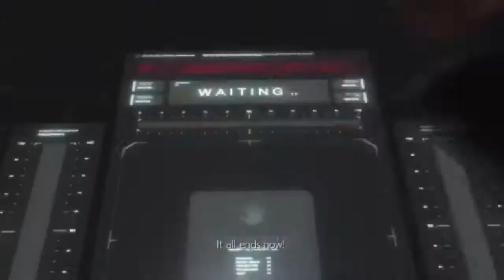Tekken 7 - Part 4 - Like Mother...Like Son...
The story is getting real, Kazumi vs Heihachi deathmatch plus Akuma vs Kazuya. We are soo close to the end of this story mode it's unreal.